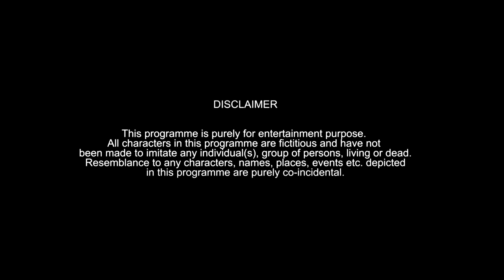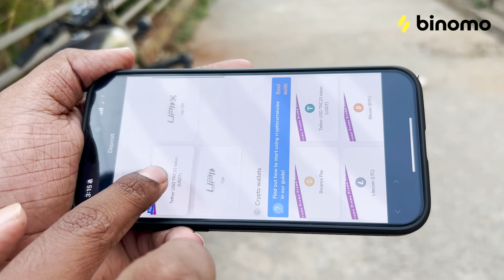Kirak Churke Part 7 | Hyderabadi Comedy Video | Warangal Diaries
🚀 Experience the joy of trading on Binomo and earn up to 4900 INR per day
👉Transparent trading, fast deposits and withdrawals, unlimited demo account and more!

Kirak churke part 7: crazy and funny conversations between random people in our society and friends It's all about fun & hyderabadi comedy make sure you guys like comment and share this video with your friends, family.

TEAM: Sonu shahnawaz, Sameer shaik, Irshan rider, Raouf lala, Fayaz shaik.